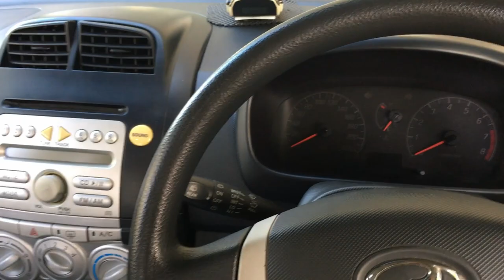Fungsi Cermin Pandang Belakang yang korang tak tahu!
Hi guys!

Saya minta maaf sebab dah lama tak upload video, atas sebab busy study.. biasalah student hihi :D

Gear
1.iphone 6s
2.asus zenfone 3 max
3.nikon Coolpix

editing software
1.imovie
2.power director
3.DaVinci resolve